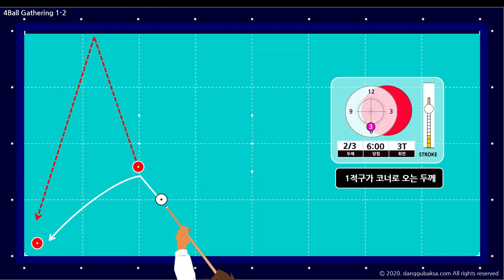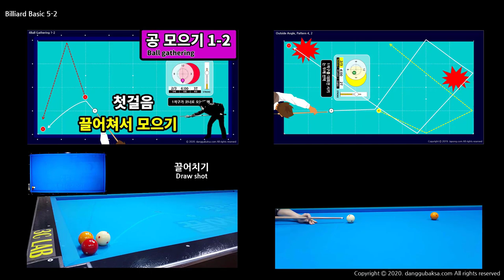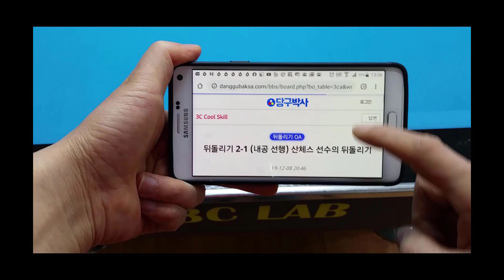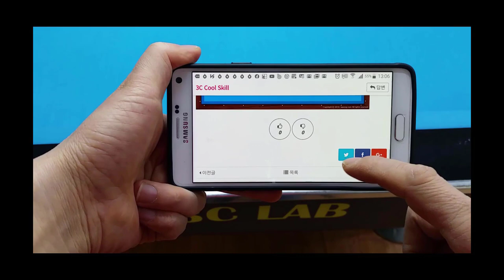당구기초 5-2 쓰리쿠션과 4구의 끌어치기 차이점 (당구박사 당구레슨)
* 4구와 3구의 끌어치기 차이점에 대해서 알려드립니다.